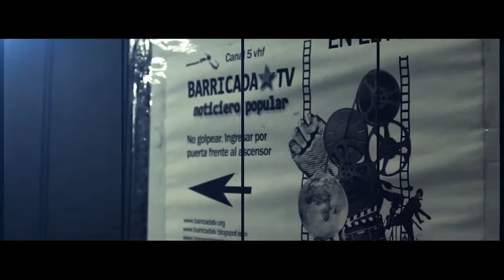Macri Jamás: No nos da lo mismo - Martín Iommi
05.11.15 Referentes de organizaciones populares se pronuncian en ocasión de la conferencia de prensa de lanzamiento de la campaña "Macri Jamás - No nos da lo mismo" desde el Hotel Bauen en la Ciudad de Bs. As.